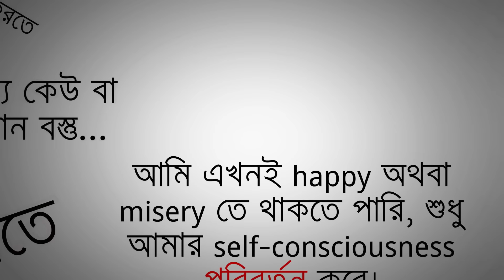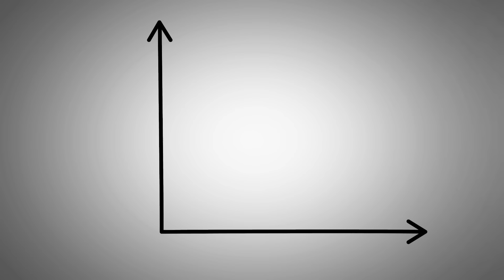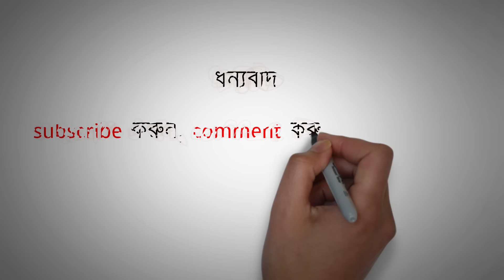How to be happy - bangla animation - FLOW - motivational videos and thoughts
Hello! positively awesome people. Click here to watch this animated video about self help, self improvement and how to be happy which you can by integrating more and more flow state activities in your life.

How to be happy - FLOW Bangla animation (motivational videos, quotes, stories, thoughts).

FLOW- The psychology of optimal experience.

মিহাই চিক-সেন্ত-মিহাই এর ৪০ বছরের সুখ গবেষণার অসামান্য সৃষ্টি। তিনি প্বৃথিবীর আনাচে কানাচে ছরিয়ে থাকা সকল ধরনের মানুষ দের সাথে কথা বলে "happiness" এর সংজ্ঞা, কীভাবে একে খুঁজে পাওয়া যায় সেই চেষ্টা টি করেছেন।

বেস্টসেলার এই বইটি পড়ার সময় মনে হল বাংলাদেশের পরিপ্রেক্ষিতে কীভাবে তার ধারনা এবং গবেষণা গুলো তুলে ধরা যায়। এই ভিডিও টি তে আমি সেই চেষ্টা টি করেছি।

প্রথমে সুখ এর পেছনের psychology এর ব্যাখ্যা, ফ্লো স্টেট activities, কীভাবে ফ্লো স্টেট activities এর মাধ্যমে আপনার জীবন ইম্প্রুভ করা যায়, এবং আমাদের দৈনন্দিন জিবনে কীভাবে ফ্লো স্টেট activities যুক্ত করা যায়, মিহাই এর মত তুলে ধরার চেষ্টা করেছি।

শুভ কামনা :)

The short animated version of  second video of the series is about  what was the 40 years of research of an awesome psychologist Mihaly Csikszentmihalyi. The book is called:

Have it a go and see if you can resonate with me.

Kazi talks here about what make people happy, explaining flow state activities, how to achieve flow state activities in your day to day life, what are the benefits and shares some personal experiences with awesome animation.

If you resonate with me, spread some positive energy :)